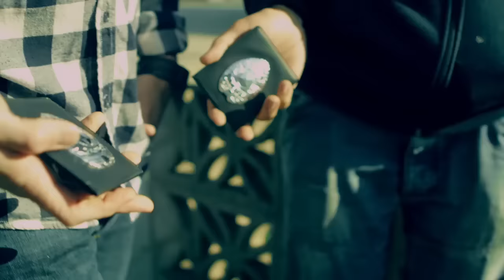Swollen Members "Brand New Day" (Official Music Video)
Swollen Members "Brand New Day" official Music Video from the new album from Swollen Members, "Brand New Day" available now!

Tracklisting:
1 INTRO
2 NEMESIS
3 BLOOD SPORT
4 COCK BLOCKER
5 BRAND NEW DAY
6 ANGEL OF DEATH
7 JACQUES COUSTEAU
8 SUPERNOVA
9 ODD GOBLINS
10 PARK BENCH
11 POWER
12 CREATURE OF EVIL
13 JACKSON POLLOCK
14 COLD SWEAT
15 STILL KILL

Swollen Members Brand New Day Lyrics
Produced by Rob the Viking
Album Brand New Day

BRAND NEW DAY LYRICS
*Life is a beautiful struggle*

Madchild:
I'm on fire, when I rap, I leave the area smoky
Better call Smokey the bear, cuz I'm the rarest showpiece
My roots are planted, standing strong, and I'm a cherry oak tree
But keep quiet as kept, cuz I'am very low-key!
Never rode a BMX, wearing a pair of Oakleys
While listening to DMX, not even remotely
Close, listen closely, I'm the most sickest rapper
Leaving no sistine chapel, I am blown trough some chapters
But I won't regret after I am done with my rapture
I am done with the laughter, I'm a sun: can't be captured
I’m the smash spittin’ the massacre, half of us want the reals**t
But we are forcefed all or this horsesh**t its unfortunate!
It is unfair, that's why I'm never done here
I love how I'm rebuilding, and the future? It is unclear
But I look at the glass half-full, retired a**hole
Life fast like: where did my past go?
I'm a maniac, a chatterbox, it's chatastrophic
Poppin gravol, spitting scattered rocks and fu**in battle topics
I'm popin off and shooting bottle rockets
I'm a throttle rocker, never sitting idle, oh my god I'm proper!

Prevail:

When the sun raise right, rising shine early wakers
Got a part time apartment in the land of the lakers
People ask me if I'm landed from the lands of Jamaica
I say no, although I grow up on an island motivated
Overrated by some, underrated by most
We orchestrated what no one has ever done for my coast
I see the pride shining right in the eyes of our folks
And light boards in the sky saying “Swollen is dope"
I walk a tightrope, take my sound advice to your dome
My microphone is like a lighting ball striking your home
Before I put the fire out, put writers out their misery
That's another Spider-Man and Silver Surfer mystery!
Deliver in my system of belivers and must
Believe in family, in friends, its only few you can trust
The three of us we stuck together through the thick and the thin
But now we’ve got some thicker skin but still predicted to win
You either sink or you swim, you either float or you drown
So don’t slow down, flow down and own your crown because I

Hook:
Found my way but then I lost my step
In this beautiful struggle I ain’t given up yet
Cuz it’s mine
It’s mine
Lost my step but then I found my way
In this beautiful struggle
It’s a brand new day
Cause it’s mine
It’s mine

Brand New Day (2014)
Swollen Members